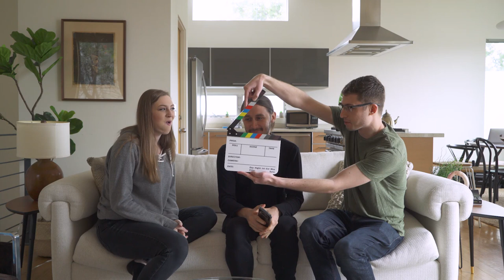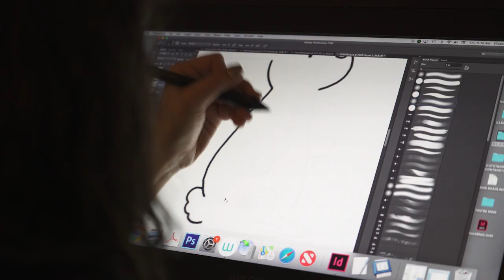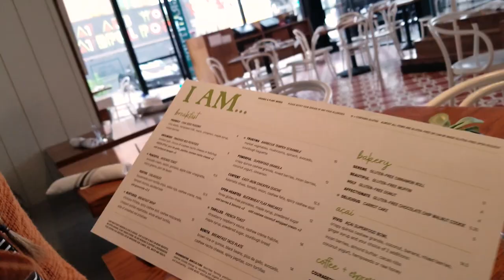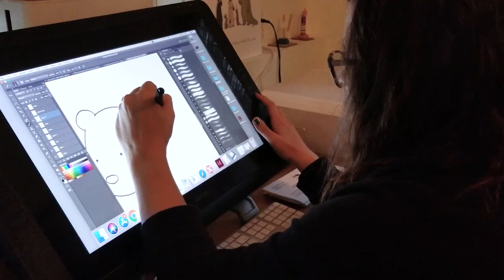Our Los Angeles Adventure!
Our video team is back to show you a behind the scenes look of their trip to the City of Angels, and give you a sneak peak of TWO upcoming editorials!